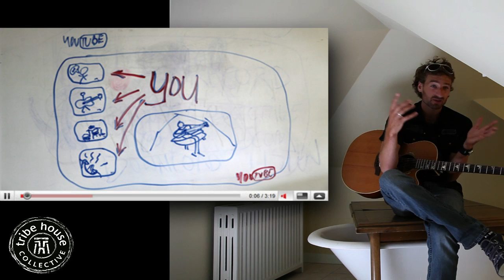TribeHouse Corner Collaboration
This is a virtual collaborative recording project open to anyone.

The idea is to have (you) record your instrumentation of "Down on the Corner" to Youtube where we will then place it within the original video you see here (but we'll need to re-upload the newer video). This is completely experimental and has never been done before quite like this.

You can download the MP3, find the lyrics, and get all the information you'll ever need right here on our